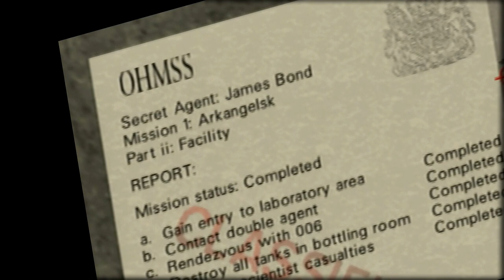Terrible Guards | Goldeneye (N64) - Level 2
We continue into the fuhhcccility where we complete our mission to blow stuff up.

PSN: ixi_kinky_ixi